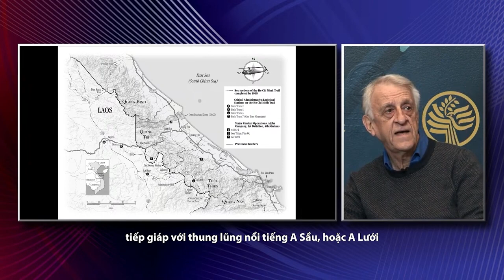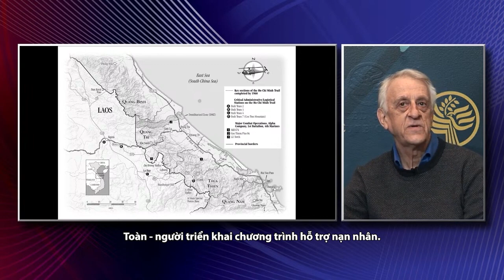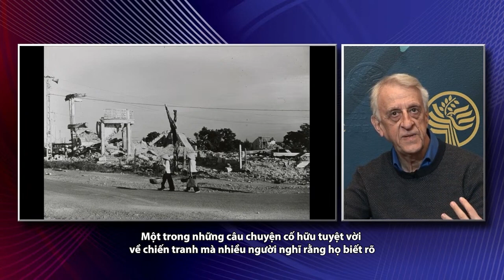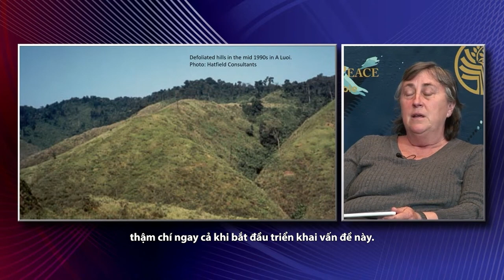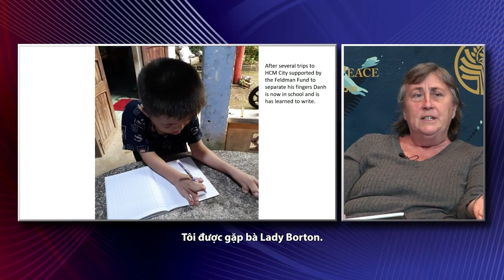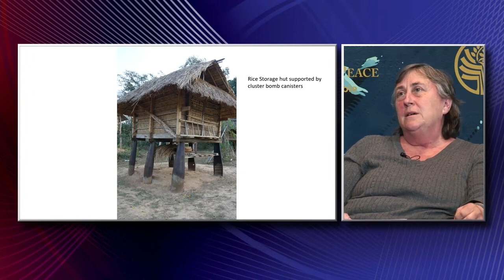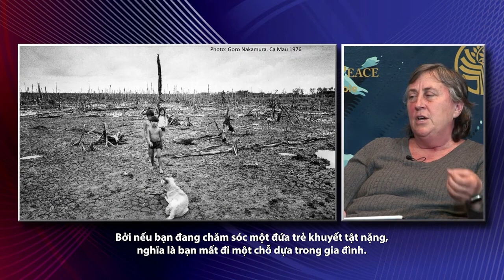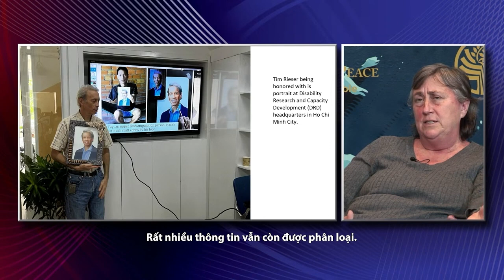Reconciliation and Reckoning in Vietnam (with Vietnamese subtitles)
Veterans and Families Discuss George Black's New Book “The Long Reckoning”

On March 29, 1973, the last U.S. military unit left Vietnam, ending direct U.S. military involvement in the Vietnam War. Fifty years to the day, the release of George Black’s new book, “The Long Reckoning: A Story of War, Peace, and Redemption in Vietnam,” tells the inspirational story of how a small group of people, including U.S. veterans, used their moral authority, scientific and political ingenuity, and sheer persistence to attempt to heal the consequences of U.S. military engagement in Southeast Asia.

The stories of American and Vietnamese veterans, advocates, and their families are foundational to USIP’s Vietnam War Legacies and Reconciliation Initiative, launched with support from Congress in 2021. The initiative seeks to understand how the United States and Vietnam moved from a brutal war to cooperation in identifying wartime remains and remediating the effects of Agent Orange and unexploded ordnance.

On March 30, USIP hosted a conversation with George Black and several of the leading figures profiled in his new book. The discussion explored their intersecting efforts to orchestrate political reconciliation and personal redemption, demonstrating how former enemies can transform into friends and partners.

In Vietnamese:

Hòa giải và sự tính toán lâu dài ở Việt Nam

Cựu chiến binh và các gia đình thảo luận cuốn sách mới của George Black “Sự tính toán lâu dài”

Ngày 29/3/1973, đơn vị quân đội cuối cùng của Hoa Kỳ rời Việt Nam, chấm dứt sự can dự trực tiếp của Hoa Kỳ trong Chiến tranh Việt Nam. Đã 50 năm trôi qua, cuốn sách mới của George Black, “Sự tính toán lâu dài: Câu chuyện về chiến tranh, hòa bình và chuộc lỗi ở Việt Nam,” kể câu chuyện đầy cảm hứng về một nhóm nhỏ các cựu chiến binh Mỹ với thẩm quyền đạo đức, hiểu biết khoa học, bản lĩnh chính trị, và sự kiên định đã cố gắng hàn gắn những hậu quả của việc can dự quân sự của Hoa Kỳ ở Đông Nam Á.

Câu chuyện của các cựu chiến binh Mỹ và Việt Nam, những người ủng hộ và gia đình của họ là nền tảng cho Sáng kiến ​​Hòa giải và Khắc phục hậu quả chiến tranh Chiến tranh Việt Nam của Viện Hòa Bình Hoa Kỳ, được khởi xướng với sự hỗ trợ của Quốc hội vào năm 2021. Sáng kiến ​​này tìm hiểu phương cách mà Hoa Kỳ và Việt Nam đi từ một cuộc chiến tranh tàn khốc sang hợp tác tìm kiếm hài cốt, giải quyết hậu quả chất da cam và vật liệu chưa nổ. Ngày 30/3/2023, Viện Hòa Bình tổ chức một cuộc trò chuyện với George Black và một số nhân vật chính trong cuốn sách mới của ông. Cuộc thảo luận tập trung vào những nỗ lực của họ trong dàn xếp hòa giải chính trị và chuộc lỗi cá nhân, đưa ra minh chứng rằng những kẻ thù cũ có thể trở thành bạn bè và đối tác.

Để biết thêm thông tin về sự kiện này, vui lòng truy cập